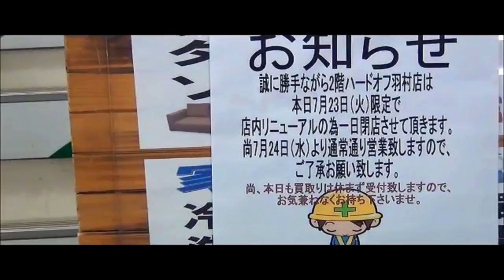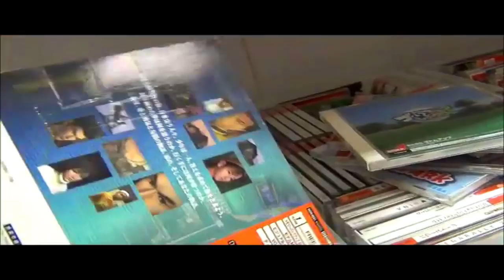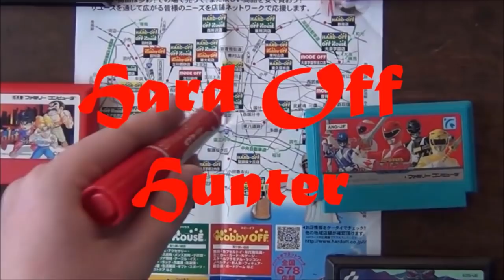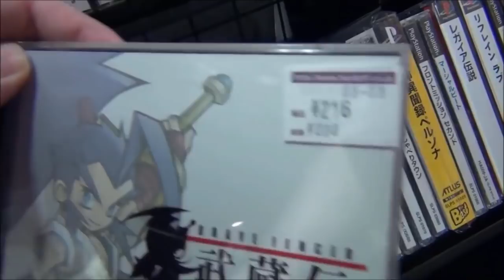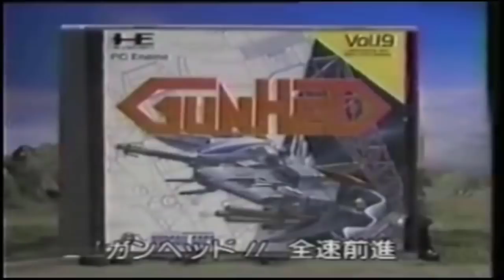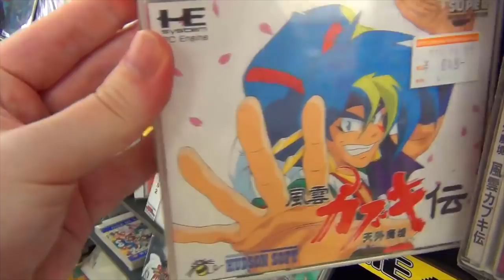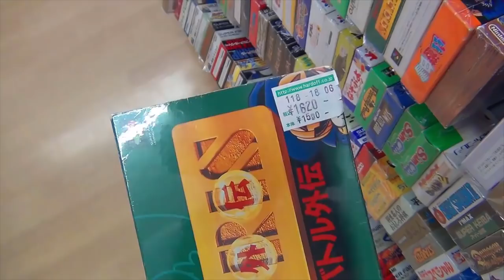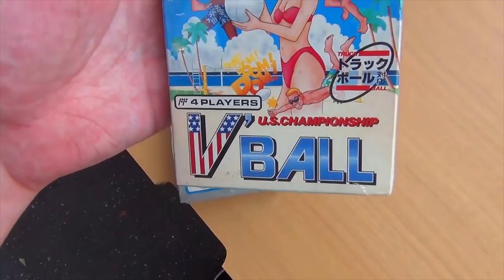HARD OFF Retro Game Hunting Compilation #2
Another solid hour of Hard Off hunting through the years. All over Tokyo, all over Japan, digging through mountains of games. It was a good time then, it's a good time now.

Mike Keppel
Lauren Runeckles
Tkyo Sam
The Anonymous One (you know who you are)
Joury (Griselbrand666)
Armando Cornejo
Garron Tungate
Edwin Rivas
G Medina
BoxerB
Fernando Rivera
Robert Dickenson
Nolaan Sinjaria
Travis Sisco
Matthew Price
Jarmo Seppanen
Relik
Ozzie Caballero
Transient Image
Patrick O’Brien
Cale Woodley
Curt Immerfall
Kev
Mr Adam S Hinton
Dave Hicks
Nick Raven
Sean Beyer
William Hetherington
Lawrence Poon
Larry Anderson
Adam Francis
Chun-thickums85
Nelson Parra
Stafford Bawler
Marray Lane
Gomadan
Darrick Speelman
Flapper
Ethan Huskins
Reluctant Hero
Chris Stewart
Mike Murrell